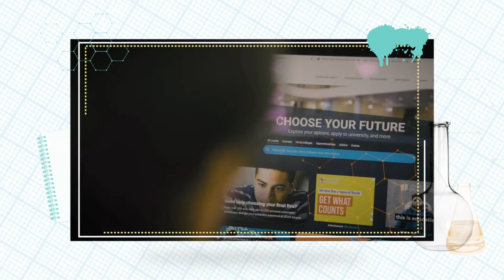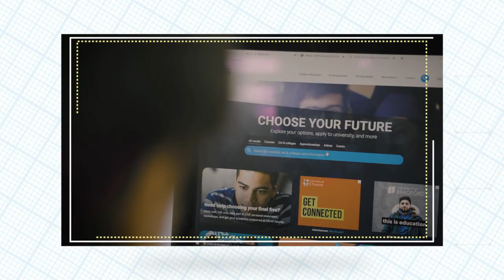Cardinal Heenan Sixth Form Short Video 03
A short video highlighting what we offer and why you should join us in September